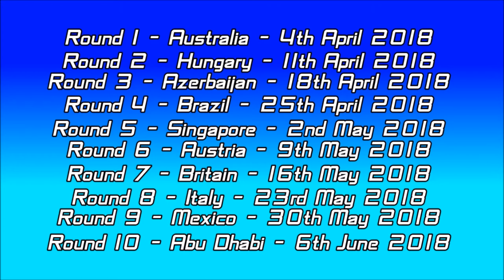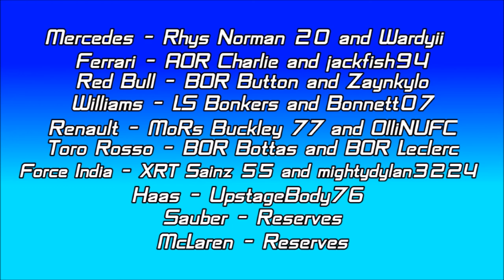BOR Start of League Announcement